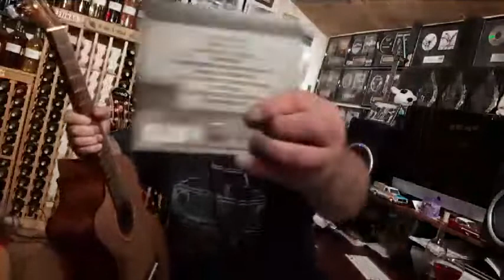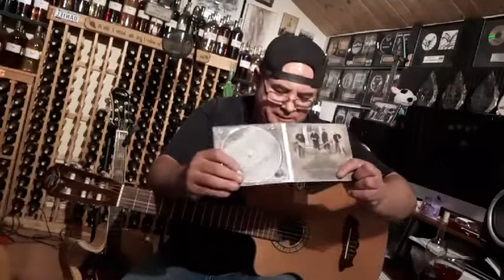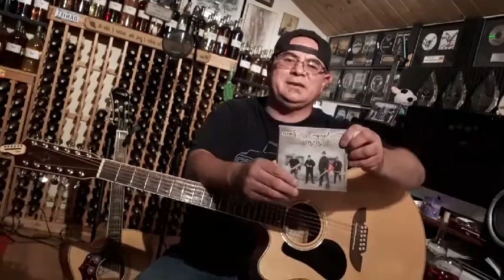Round 7:Daniel Lee Gallegos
"Live" Solo Unplugged,Uncut.Raw,Acoustic Facebook Performance 5/8/20  (TGIF-Acoustic Jam Session)